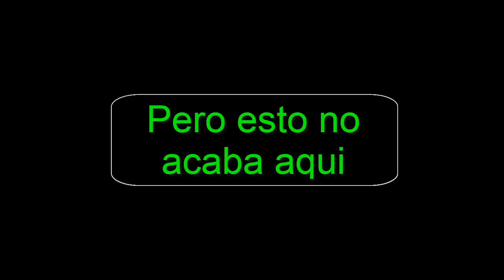QHPS Naruto era la reencarnación de shaggy meme cap 5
se viene algo epico solo esperen mis negros y bajenle de verduras a pedirme tantos perros saludos